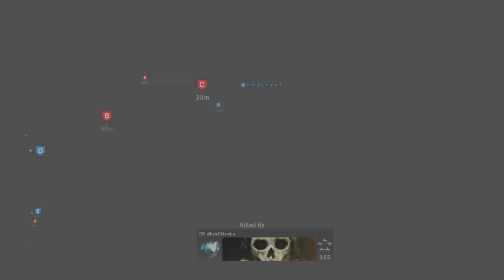Call of Duty®: Modern Warfare®_20191129205401